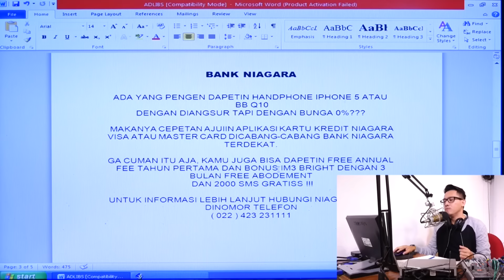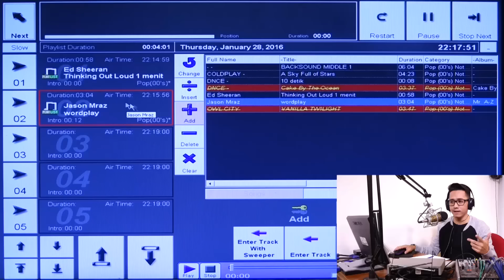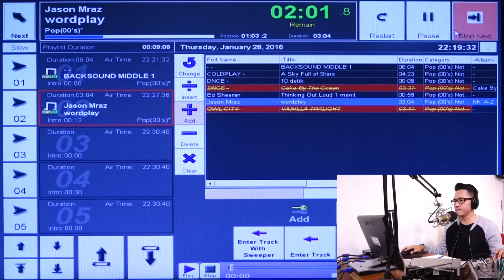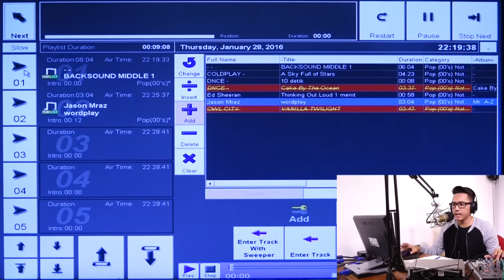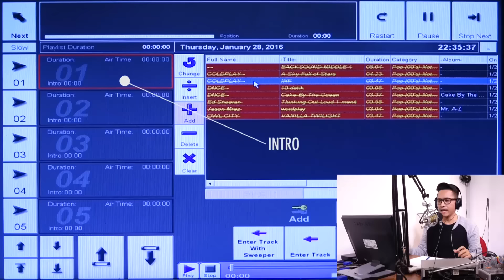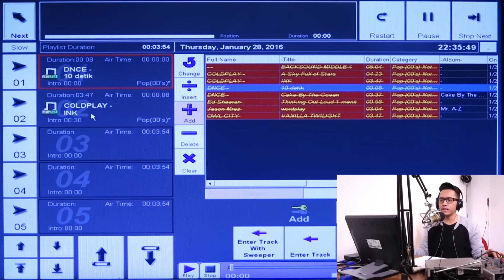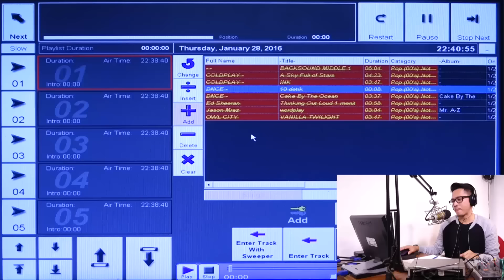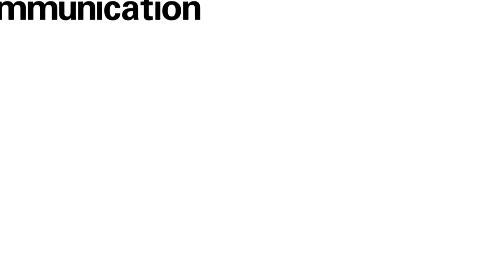DJ Arie - Tips Membaca Ad-Lib/ Iklan (How To Read Radio Ad-Lib)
DJ Arie - Tips Membaca Ad-Lib/ Iklan (How To Read Radio Ad-Lib). There's 3 ways to do this: outro to intro, with backsound or intro

Hi! I am DJ ARIE, a Broadcast Trainer and Communication Coach. I have a school called DJ ARIE SCHOOL, a place for you to learn Public Speaking, Broadcasting, TV Presenter, Master of Ceremony (MC) that located in Bandung, West Java, Indonesia.

Come & register at DJ ARIE SCHOOL:
Jl. Tamansari 42A, Bandung.
Via LINE: ghozidjarieschool
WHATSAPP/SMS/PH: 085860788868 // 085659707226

Book DJ ARIE for Seminar/ Workshop:
(LINE) djarieschool

See you guys at my class! :)

DJ ARIE SCHOOL 's Youtube is under management of:
dr.m, Indonesia's 1st Certified & Official Youtube MCN (Network)